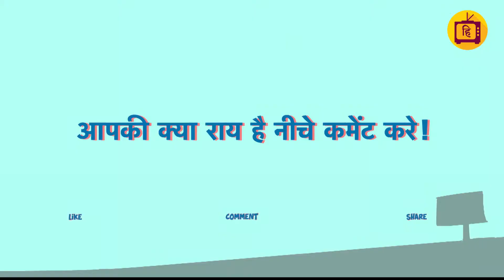कौन मारेगा सेंचुरी आंद्रे रस्सल या रिषभ पंत?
कौन मारेगा पहले सेंचुरी आंद्रे रस्सल या रिषभ पंत, आइये जानते है लोगों का क्या कहना है|